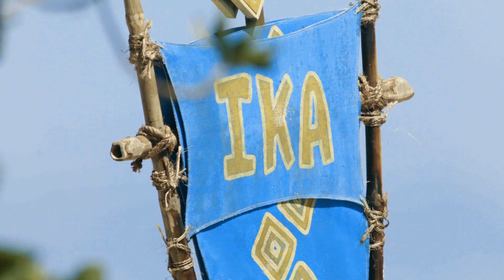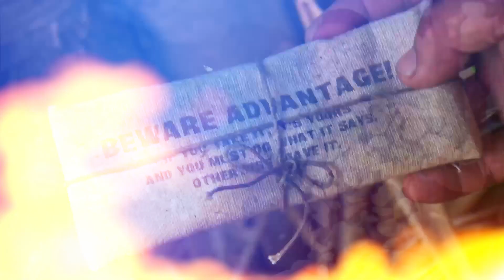'Survivor' Begins Its 42nd Edition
Eighteen new castaways begin their battle for $1 million and the title of Sole Survivor, on the special two-hour season premiere of the 42nd edition of the CBS original series "Survivor."